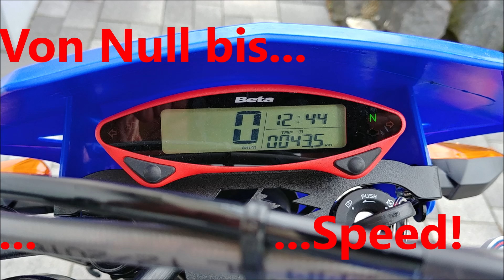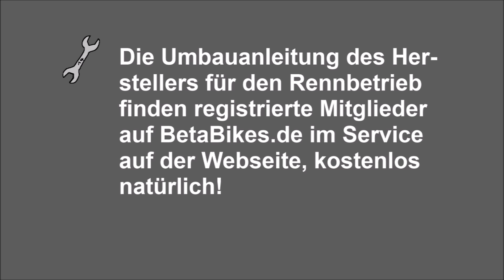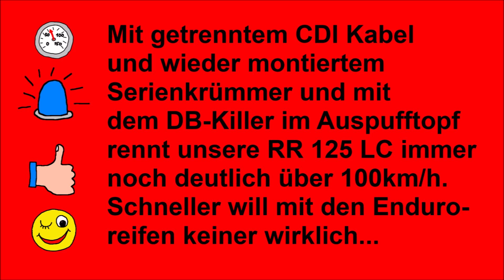Beta RR 125 LC - Mehr Gas, mehr Speed! - Weg mit der Drehzahlbremse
BetaBikes.de zeigt, wie die RR 125 LC von Beta für den Einsatz bei Rennen oder auf privatem Gelände deutlich schneller und stärker wird.

Viele weitere Infos gibt´s unter den Links hier unten:

Wen die RR 125 LC interessiert, der findet auf BetaBikes.de ein großes Special mit ganz vielen Infos,

Wer Interesse an den Extended Parts von BetaBikes.de für seine RR 125 LC hat (Motorschutz, Bremszylinderschutz, Krümmerschutz), schreibt ein Mail an

Wer mehr über Beta und die Bikes von Beta wissen möchte, schaut hier vorbei

Wer Fragen rund um seine eigene Beta hat, stellt sie am besten im Forum auf BetaBikes.de,